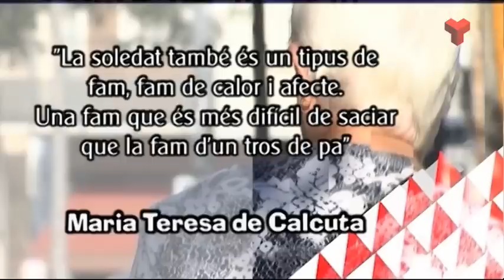La nit dels savis divendres 31-10-2014 (2 part) de Canal Terrassa